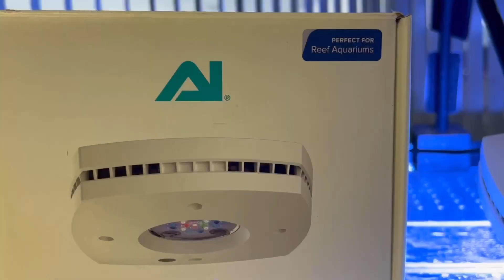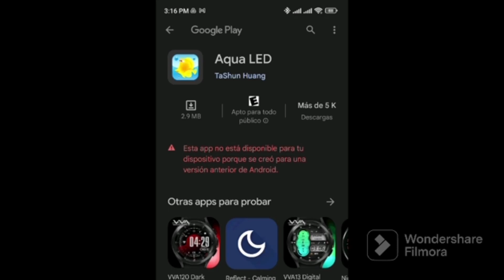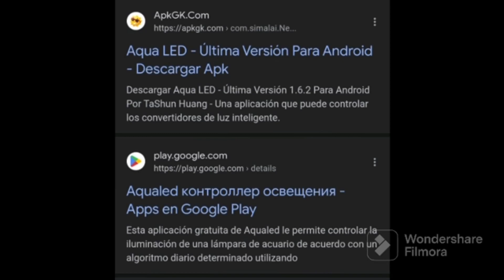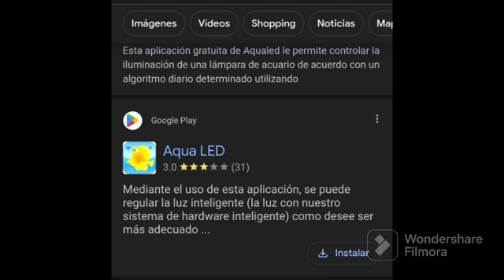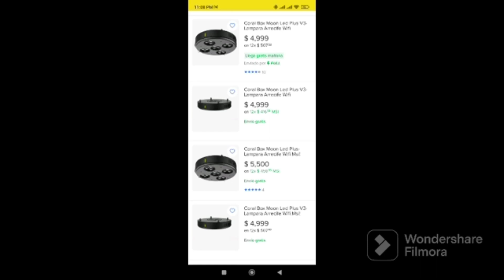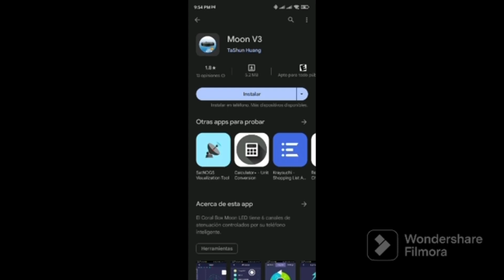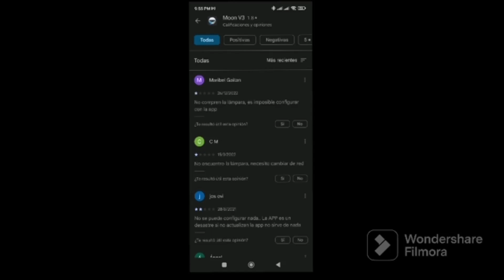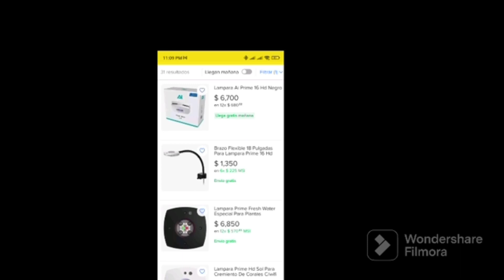Lampara coral box moon /Edgar Aburto experiencia con la configuracion